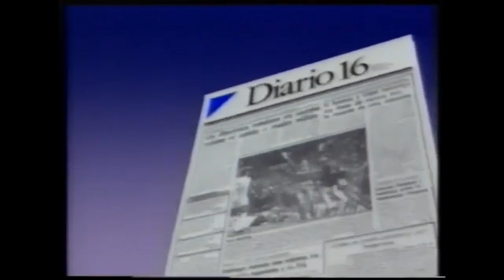Anuncio "Diario 16" (año 1990)